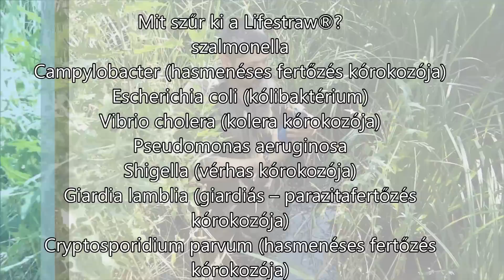LifeStraw vízszűrők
A svájci Vestergaard cég találmánya.
LifeStraw: 6.990 ft.
LifeStraw Go: 10.990 ft.
LifeStraw Family: 27.990 ft.